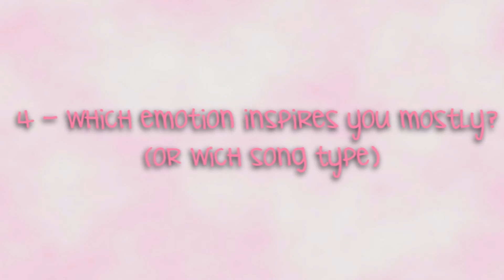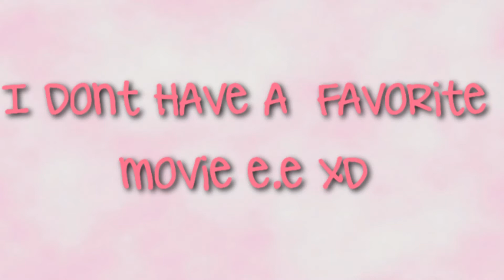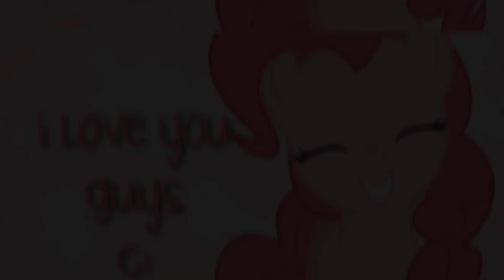【Eᴅɪᴛᴏʀ Tᴀɢ】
Hi C:

The questions :D
1 - What is your favourite editing style?
2 - Which was your first editing program?
3 - What's your persona/fursona?
4 - Which emotion inspires you mostly? (or wich song type)
5 - Name editors that inspired you in the beginning.
6 - Which one of your videos made you proud?
7 - What's your favourite movie/series/anime?
8 - What are your friends on YouTube?
9 - Do you have a favourite pairing? (crossover)
10 - Find 1 ~ 5 old videos you've made, show them, and then redo it, showing it as well.
1 ~ 5 is in case your old videos were small
After that, tag how many people you'd like